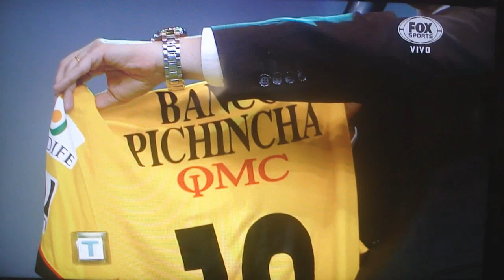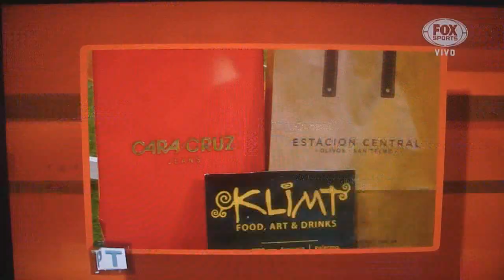Damián y Emiliano Diaz en Futbol Para Todos